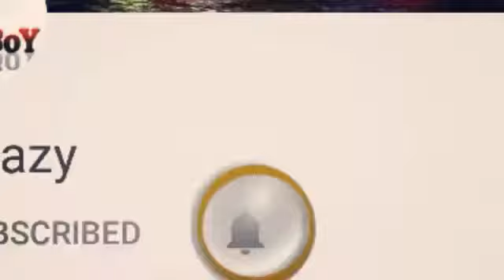Hema Malini daughter esha deol gave birth to baby girl